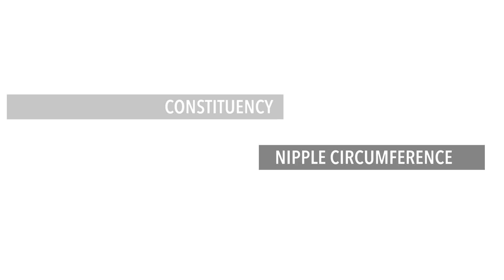VINNY SHARP - LEMON LASSI (PRELUDE)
VINNY SHARP is feeling sensationally juicy to present to you the prelude/beginning half of LEMON LASSI, a dialogue on the epidemic of superficiality.

Salute bitches.